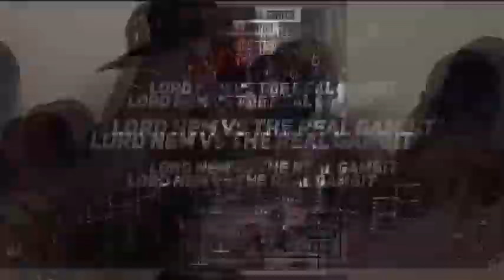Kill Switch Battle League - ZiP ToUR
IF YOU TRULY WANT TO SUPPORT THE VOICES TO THE STREETS W/ BLESSDAMIC ON OUR JOURNEY AS WE CONTINUE TO DROP THE DOPEST NEVER BEFORE SEEN CONTENT